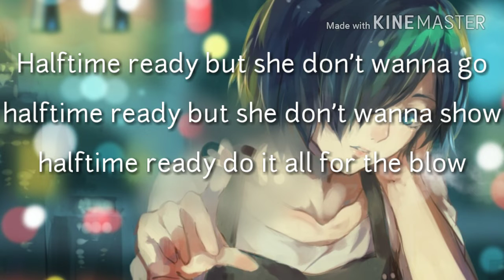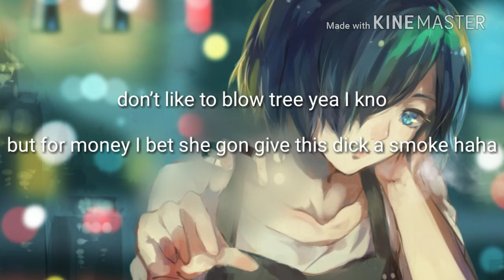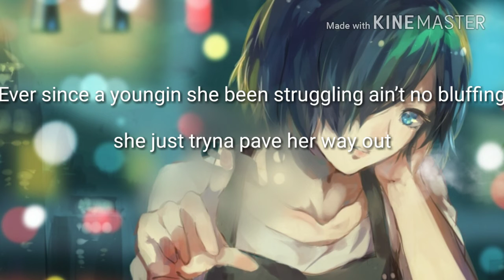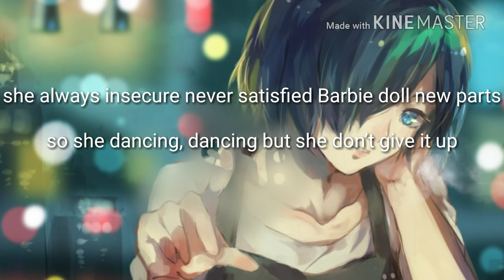Sooper - Halftime (Official lyric video) Supersaiyansoo - prod. rareflower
A little slow jam to bump at night, had fun making this song and huge shoutout to Marzelle for making the lyric video! Everyone go follow his channel.
Like always feel free to abuse the like button and share with friends

Stream "Sooper Late Night" now!